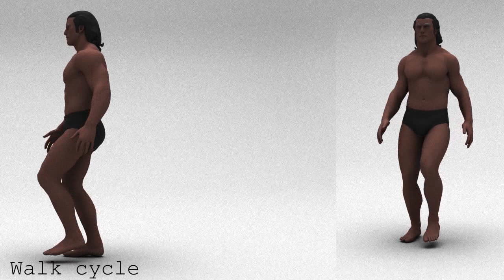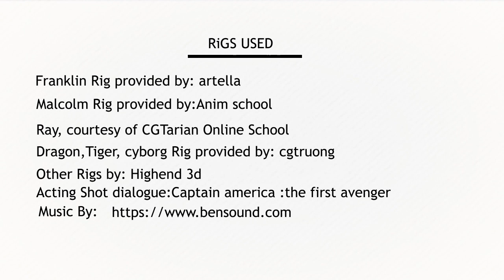3D Animation Demo reel-2018 || Dipak Dubey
This is my 2018 student animation demoreel.

Thank you. !